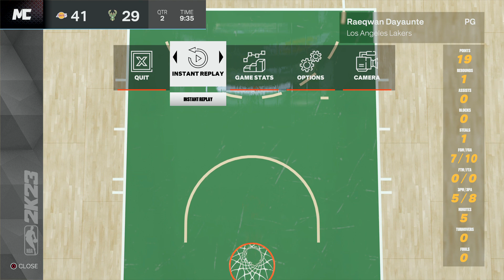NBA 2K23 mycareer